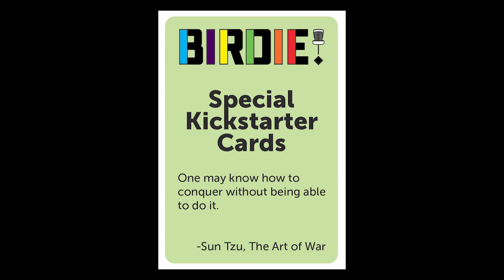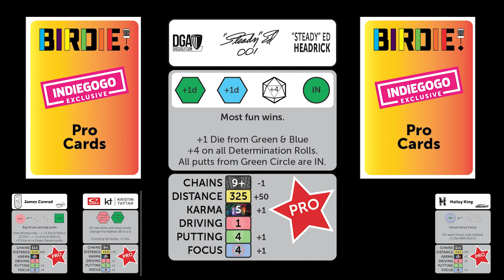Exclusive Pro Player Cards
The Pro Player Cards exclusive to our Indiegogo backers.

The #1 disc golf board game gets even better. Support our campaign to make the second version and get Indiegogo exclusives, new components, and improved gameplay.

BIRDIE 2.0: New pieces, improved gameplay, backer exclusives.

The number one disc golf board game gets even better. Join us!
First 250 backers!

Your friends are over to play BIRDIE! You open the box and right on top is the BIRDIE Champion's board. This 8x10 statement piece will make your game stand out and will bring back all the wonderful memories of victories past. These will be included free to the first 250 backers at the Par Level or above.

BIRDIE 2.0.
New items. Improved components. Exclusive backer-only pieces. It's all here.

Back our new project today!

New items.
We learned a lot from the publication of the first run of BIRDIE! One thing we learned is that, if you did not design the game, adding/subtracting the roll modifiers can get complicated. Also, we've seen many people forget to add their extra die for being BOB (Back of the Box).

We added two components to address these issues. The Roll Modifier Board and the BOB Meeple. The Roll Modifier Board has places to hold each player's Tee+1/Tee-1 chips as well as the rain and wind weather cards and all of the pre-roll Karma Cards. Additionally, the BOB Meeple rests on the Tee marker of the player that is BOB so they remember to add their BOB die.

Additionally, we have introduced multi-modal Karma Cards. Multi-modal means that they can be used in different ways. Use them to help, or wait for ideal conditions and make it really count. These cards, along with the improved Go For It / Safe Shot chips bring a bit more strategy into the game. (Don't worry, there is still plenty of Take That in there too, just not quite as much!)

Improved components.
Basically, every part of the game has been improved. From the wording and graphics in the simplified and expanded rulebook to the better-looking and expanded player cards. The holes on the board are now proportional and the roll charts are tighter, letting the beauty of the course stand out even more. The tee and putting roll charts are also presented in a cleaner way and the roll chart numbers have been reversed so that they are easier to read.

Through the stretch goal, we also plan to improve the box by adding an organizing tray as well as an upgrade to the disc tokens, and the addition of four all-new Karma Cards. The disc token upgrades both material and thickness making the discs easier to stack and pick up.

Backer-Only Exclusives
Four exclusive Player Cards and four Karma Cards will be sent to BIRDIE 2.0 backers. Additionally, the four new Pro Cards will also only be sent to BIRDIE 2.0 backers.

Stretch Goal - $20,000
We had a game tray designed to hold all of the Karma Cards and Player Cards (including all of the extra Player Cards you get through this project!), all of the game components, dice, skill chips, and go for it chips. This tray adds so much (besides cost!) to the game. This stretch goal is worth reaching.

We will also include four new Karma Cards. The new Karma Cards were four suggestions from our Karma Card contest. These cards were so good that we thought they deserved to be in the game permanently. We will let you make the call as to whether or not they will go in based on whether or not we can reach the stretch goal.

Exclusive Backer-Only Addons.
If the project is backed, we will include in the addons these two custom opportunities. Optional Personalized Player Cards and Karma Cards available through this project only.